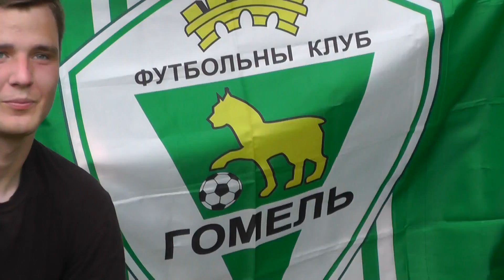Тренеры "Гомеля" сыграли в футбол с фанатами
Счет 24:12 в пользу команды тренеров.